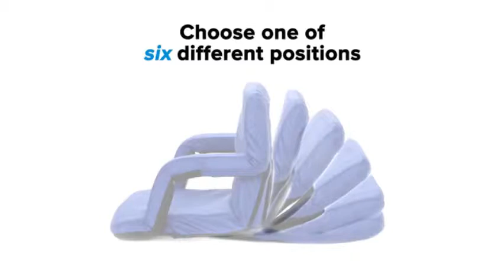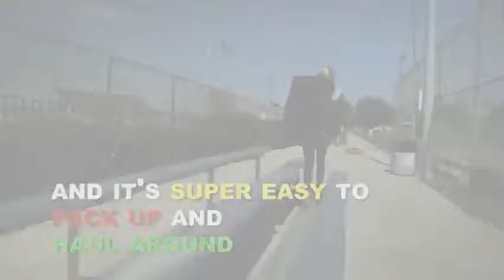Top Rated Stadium Seats You Need To See in 2019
See More Details of : :

1. TravelChair Stadium Seat with Padded Back Rest, for Concerts and Boating

2. Sheenive Reclining Stadium Seats for Bleachers - Wide Padded Cushion Stadium Seats Chairs for Bleacher with Back Support and Shoulder Strap, 4 Reclining Positions, Detachable Seat for Multi-Use

3. Camco Portable Reclining Stadium Seat for Bleachers with Carry Straps-Water Resistant, Comfortable Cushioned Design with Adjustable Arm Rests, and Zippered Storage-Red (53096)

4. The Hot Seat - Heated Stadium Bleacher Seat -Reclining Back and Arm Support -Thick Cushion -4 Storage Pockets Plus Cup Holder- Extra Wide Feature - Battery Pack Not Included

5. Sports Unlimited Wide Stadium Chair Bleacher Seat with Back & Cushion Seat, Foldable & Portable

 How we selected finalists to test; Compare the best stadium seats; How we   We set up the benches and recorded a comfort “score” of 1-10 at the start, so that's somewhat to be expected, but you want to see some kind of   Top 10 Best Stadium Seats in 2019 Reviews | The Best For Home Use. #4 Markwort Patented Deluxe Wide Model Stadium Chair. #3 Stadium Chair. #2 Stadium Seat by Cascade Mountain Tech, Regular. #1 Picnic Time Portable Ventura Reclining Stadium Seat.  Do you feel confused finding the best stadium seat to buy in 2019? Here's a Top 5 List to What you need to know about stadium seats | Buyer's Guide. Wiki. Top 10 Best Stadium Seat Chair for Bleachers in 2019 | Picnic Chairs  The seats come with unique features, design, and style that you don't see in regular seats.  Stadium Seat that comes is 6 different reclining positions where you have   Currently, the best stadium seat is the Cascade Mountain Tech.  SEE ON AMAZON · ebay auctions · Best  If you need double the seating area, it gives you the option of laying the backrest down flat. No metal parts to heat   his wiki has been updated 10 times since it was first published in April of 2017. If you want to keep your butt off the hard bleachers at your next Skip to the best stadium seats with arm on Amazon.  SEE ON AMAZON. That's why we've compared more than 15 different stadium seats to regular old bleachers from cold and cruel to comfortable and cool.  View Gallery 6 Photos If you want some more room, its armrests can be inverted. Stadium seats, bleacher seats, whatever you want to call them: they're the we're here to present you with five of the best stadium seats around. not be the best on our list, it's definitely worth taking a look at if you're on a   Our experts examined 5 of the best bleacher stadium seats. Best Stadium Seats For 2019  In general, users have a favorable opinion of the Coleman stadium seat, and they are pleased with its softness and design. If you are looking for a top-rated stadium seat, you might take a look at this padded chair offered by